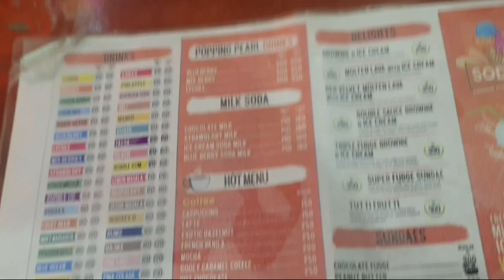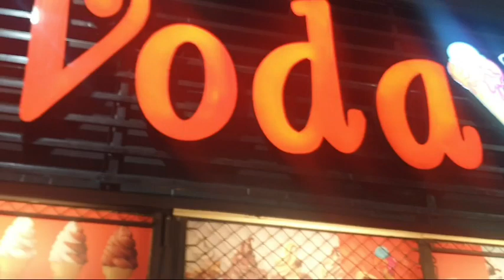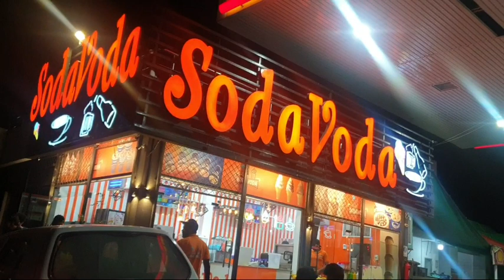Flavoured Soda in model town lahore||foodie video||delicious flavours must try